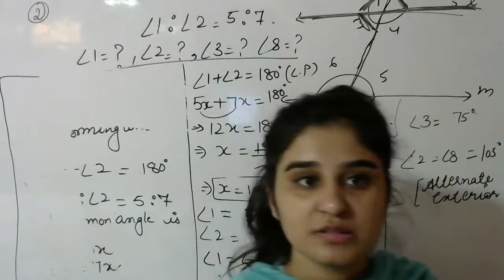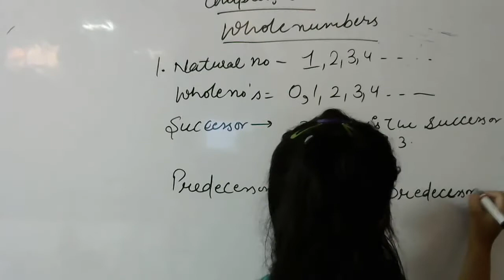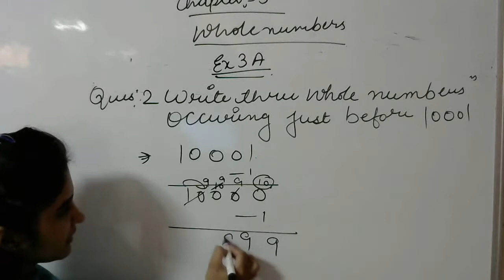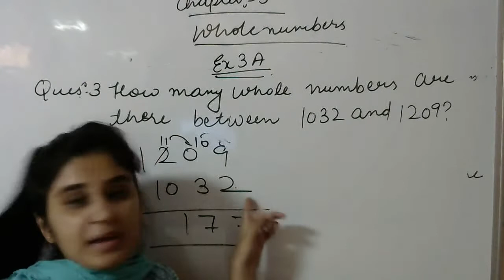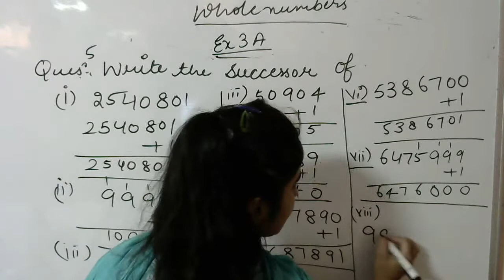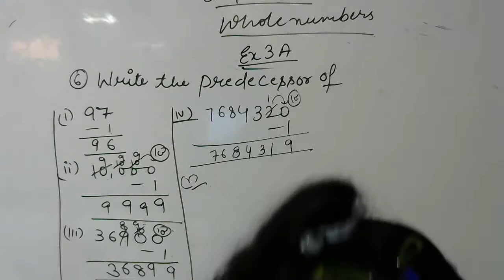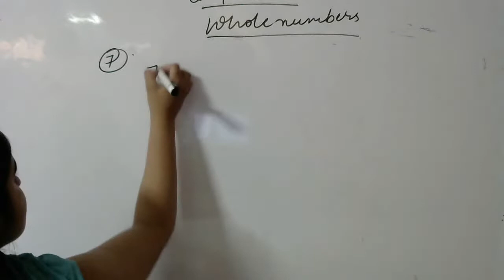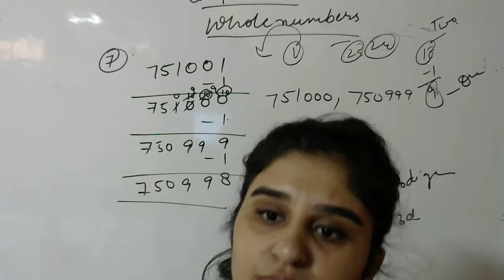WHOLE NUMBERS CLASS 6TH